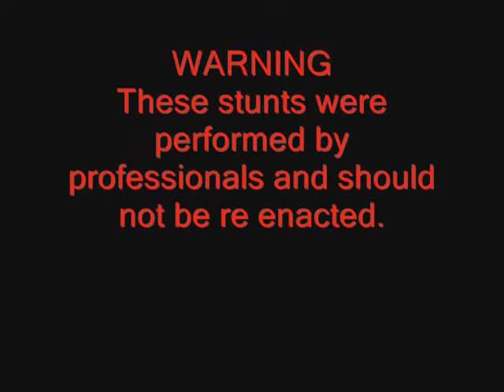Baywood Park In Studio Part 2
Part two of us in the studio, hope you guys enjoy!